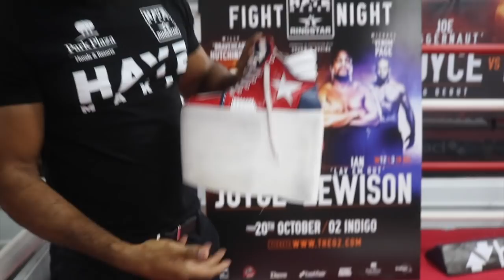DAVID HAYE (RAW & UNCUT) ON TONY BELLEW, ANTHONY JOSHUA v CARLOS TAKAM, JOE JOYCE v IAN LEWISON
DAVID HAYE (RAW & UNCUT) ON TONY BELLEW, ANTHONY JOSHUA v CARLOS TAKAM, JOE JOYCE v IAN LEWISON & MORE